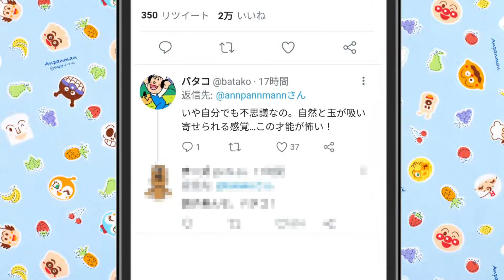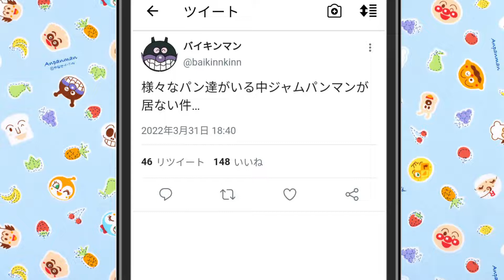アンパンマンのキャラクターがSNSを始めたようです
もしもアニメのキャラクターがSNSを始めたら・・・

アンパンマン等のキャラクターがTwitterを始めたようです。さあ、、どうなる？